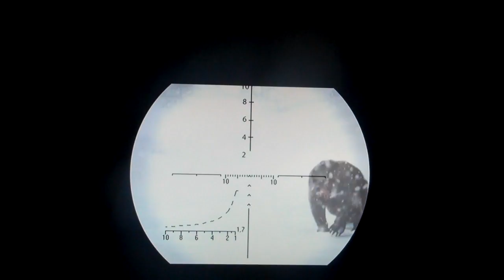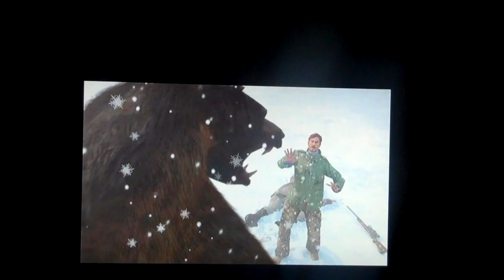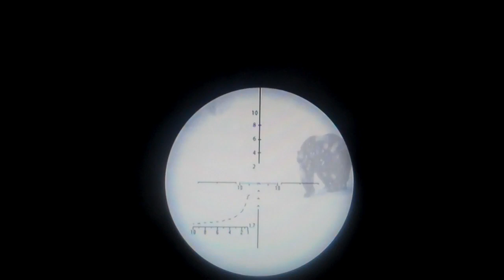Salem's Big Game Hunter II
An adaptation to Cabela's Big Game Hunter 2012